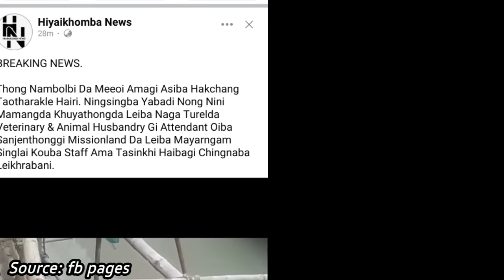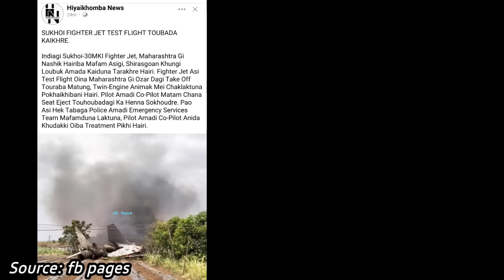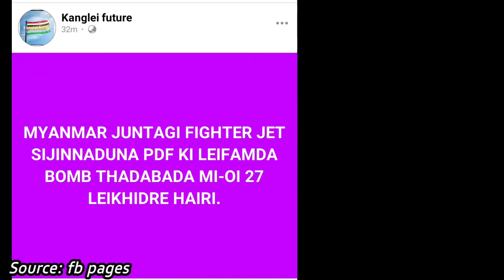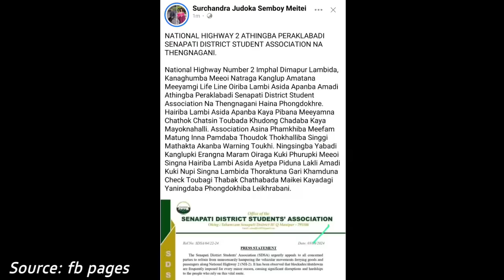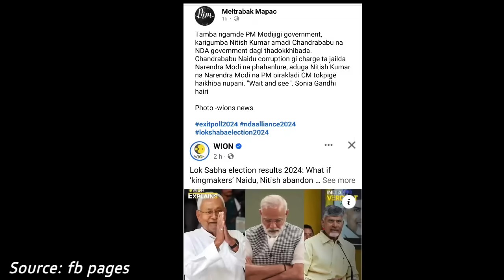Kuki na nongmei kappa hourkkhre🔥🔥🔥